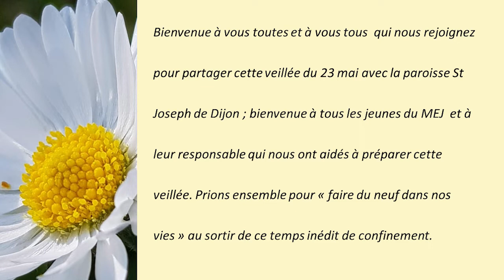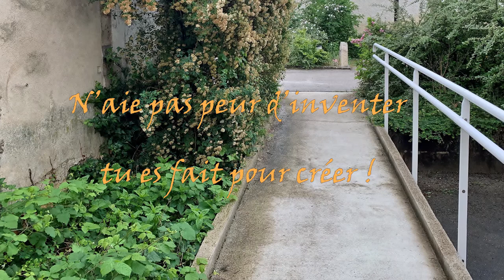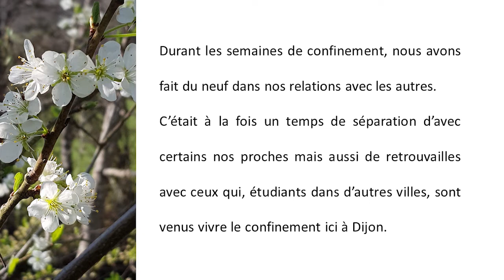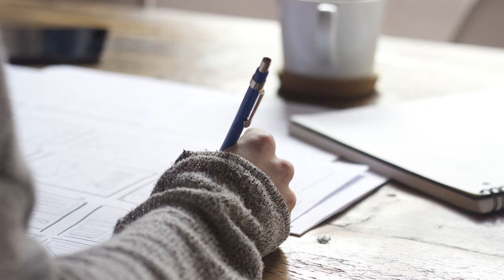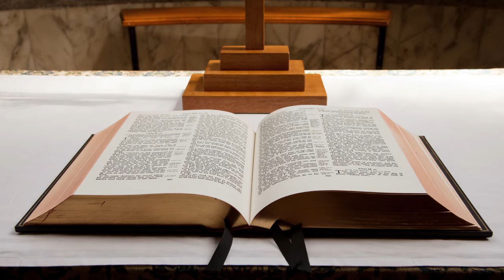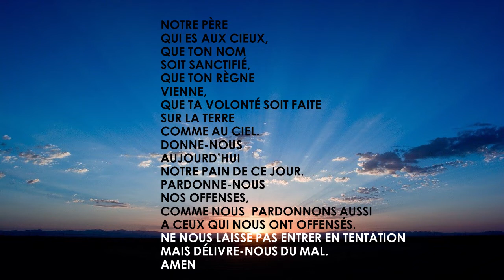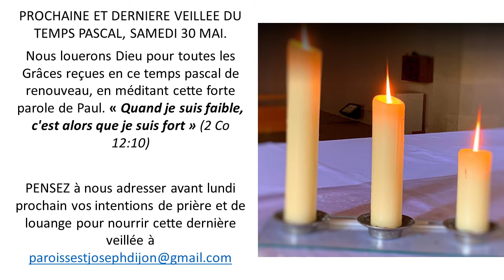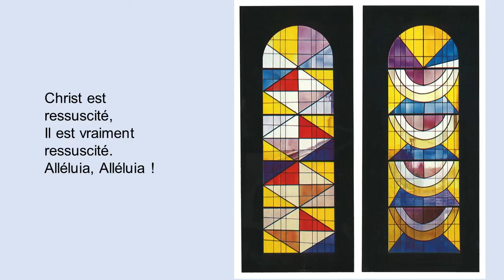Paroisse St Joseph Dijon - 23/05/2020 - Veillée de prière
Veillée de prière